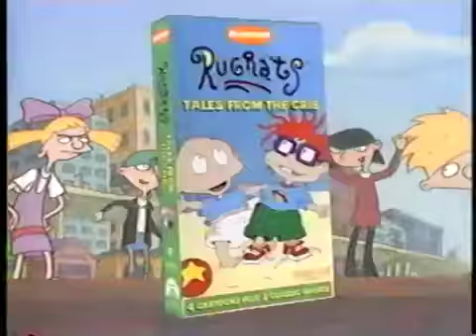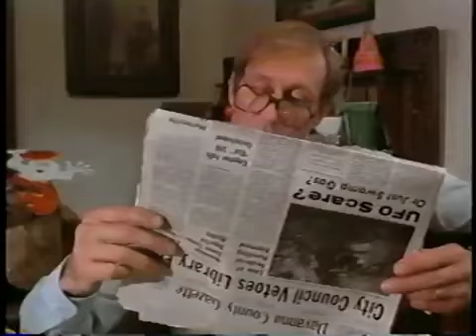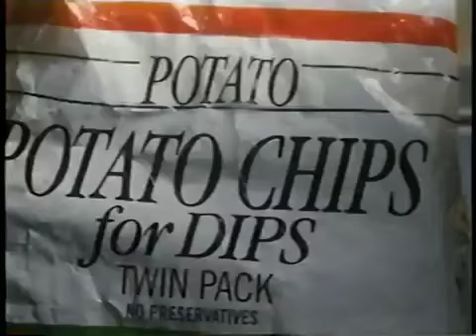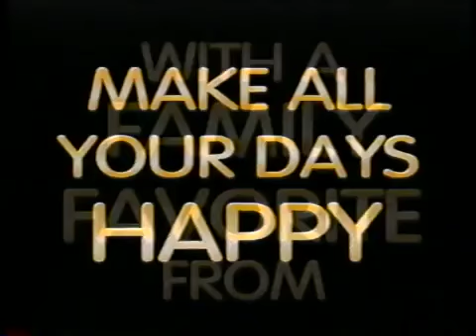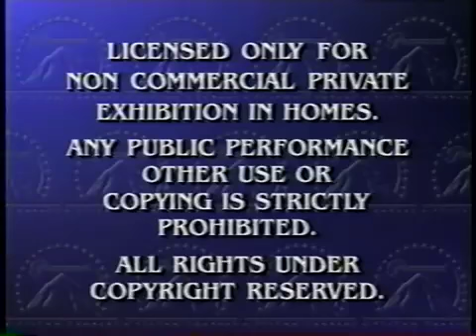Opening to A Rugrats Vacation 1997 VHS